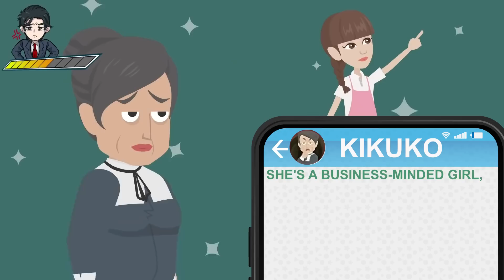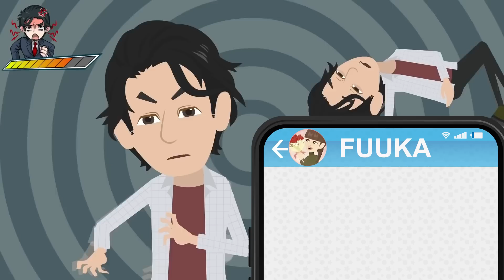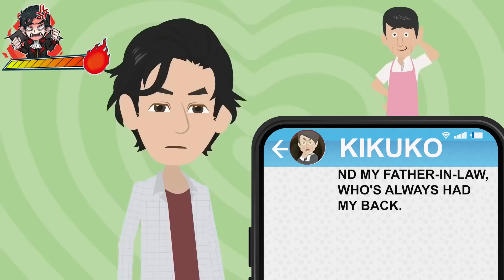My mother-in-law treats me like a slave and tells me to leave my wife